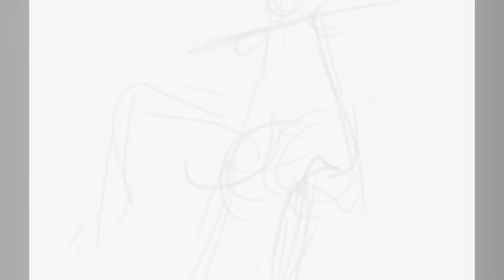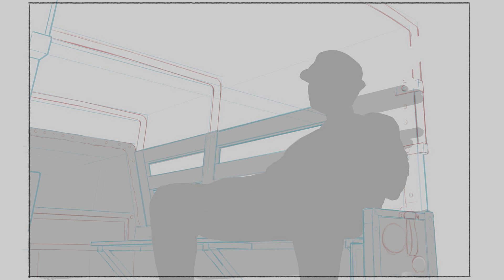Mercenary COMMISSION Process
Process on one of my previous commissions!